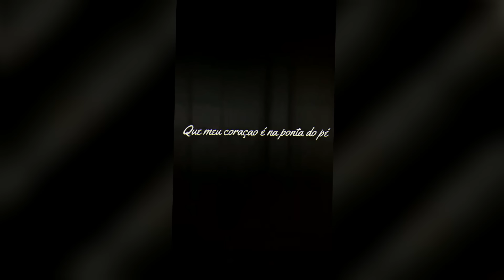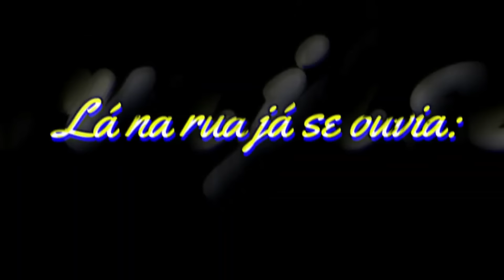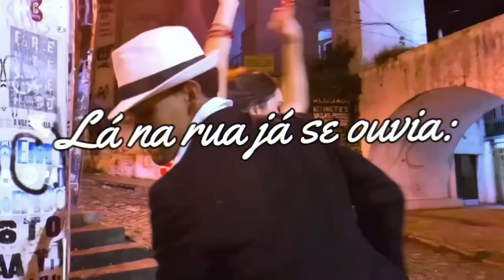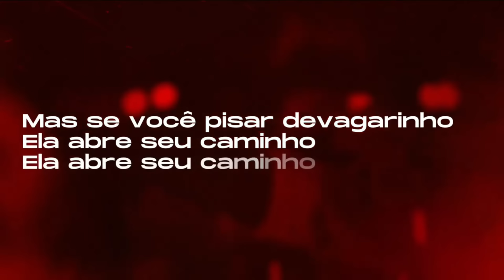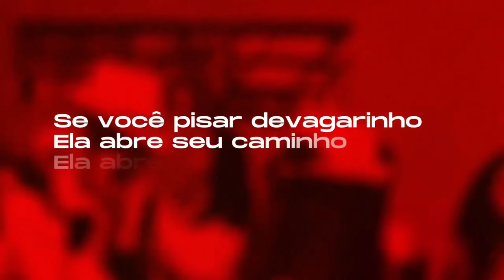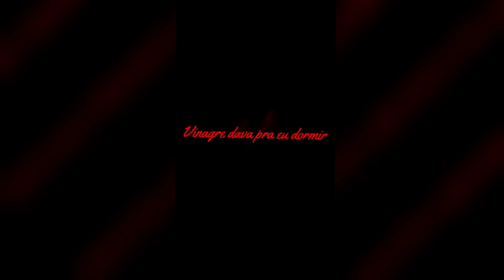5 PONTOS DE MARIA NAVALHA!!🥂💃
ME SIGAM NO INSTAGRAM: @_ikaro_ogan_ofc_